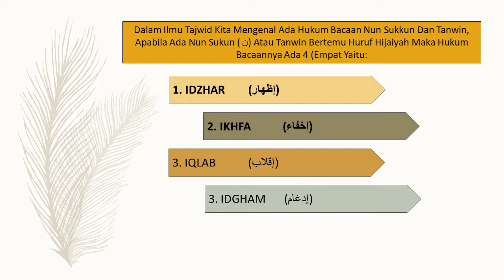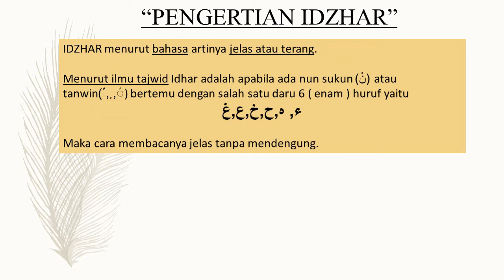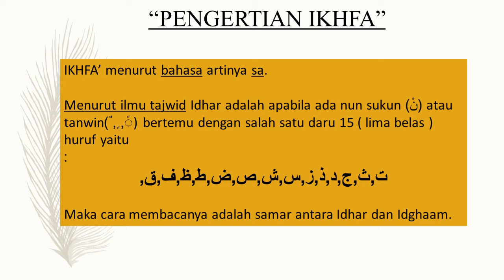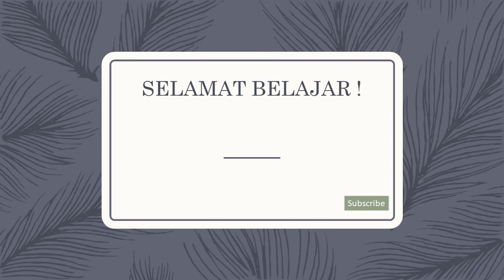BELAJAR IDZHAR DAN IKHFA